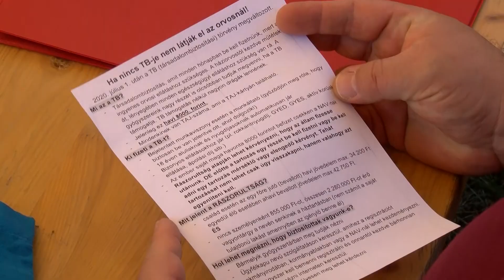Körkép - VEKOP juniális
Megtelt a Berda József és a Temesvári sarkán levő terület. Elsősorban a környéken élők számára rendezték ezt a juniálist a felzárkózást segíteni hivatott újpesti VEKOP-program keretében.